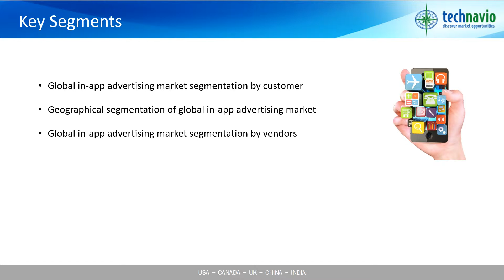Global In-app Advertising Market - Industry Research Report 2015-2019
In-app advertising refers to advertisements incorporated into mobile applications and games. It is a relationship between app developers and ad networks, where the former has been paid by the latter for incorporating the network's code into the developer's app. In-app advertising is a recent trend that is being adopted by most brand managers, as it is an effective means of advertising due to its high visibility. In-app advertisements are displayed through both freemium apps and paid apps.